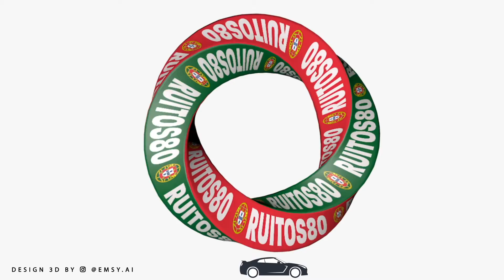🇫🇷[EP] #2/4 Lavage et Polissage avec SONAX sur le TT il était presque parfait !!! 😩😩😩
Bonjour à tous nous voila pour l'épisode n°2 sur la grosse prépa du TT
Le lavage et polissage qui n'a pas été super concluant pour moi !!
bonne vidéo